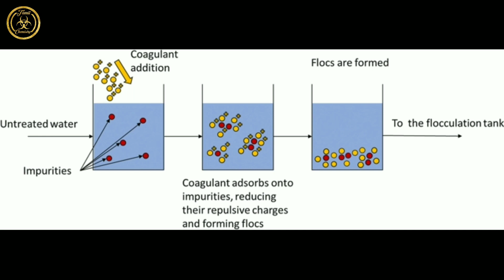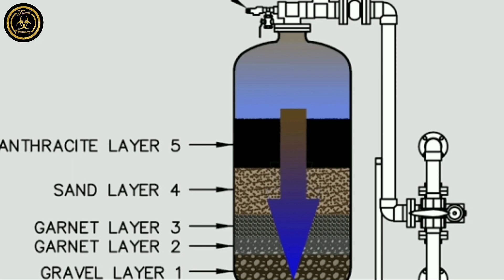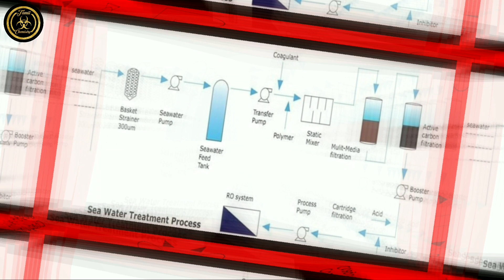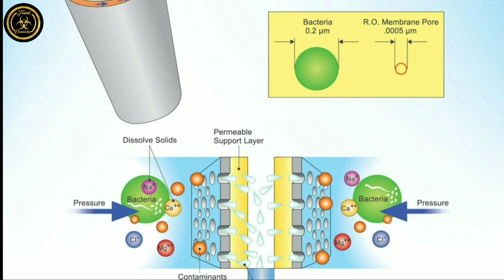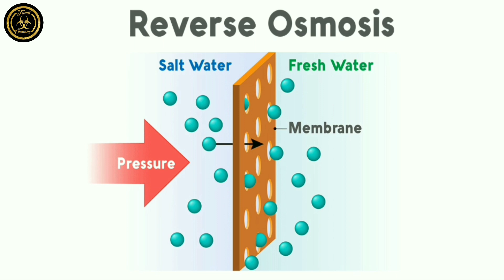Seawater to Drinking water | Tamil | How to convert SeawaterIntoDrinkingwater ?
Sedimentation is a physical water treatment process using gravity to remove suspended solids from water Solid particles entrained by the turbulence of moving water may be removed naturally by sedimentation in the still water of lakes and oceans. Settling basins are ponds constructed for the purpose of removing entrained solids by sedimentation.Clarifiers are tanks built with mechanical means for continuous removal of solids being deposited by sedimentation.Clarification does not remove dissolved species.Sedimentation is the act of depositing sediment.

In water treatment, coagulation flocculation involves the addition of compounds that promote the clumping of fines into larger floc so that they can be more easily separated from the water. Coagulation is a chemical process that involves neutralization of charge whereas flocculation is a physical process and does not involve neutralization of charge. The coagulation-flocculation process can be used as a preliminary or intermediary step between other water or wastewater treatment processes like filtration and sedimentation. Iron and aluminium salts are the most widely used coagulants but salts of other metals such as titanium and zirconium have been found to be highly effective as well.

Reverse osmosis (RO) is a water purification process that uses a partially permeable membrane to remove ions, unwanted molecules and larger particles from drinking water. In reverse osmosis, an applied pressure is used to overcome osmotic pressure, a colligative property that is driven by chemical potential differences of the solvent, a thermodynamic parameter. Reverse osmosis can remove many types of dissolved and suspended chemical species as well as biological ones (principally bacteria) from water, and is used in both industrial processes and the production of potable water. The result is that the solute is retained on the pressurized side of the membrane and the pure solvent is allowed to pass to the other side. To be "selective", this membrane should not allow large molecules or ions through the pores (holes), but should allow smaller components of the solution (such as solvent molecules, i.e., water, H2O) to pass freely.

Follow me on :
 Facebook, Instagram, Twitter links are given below: